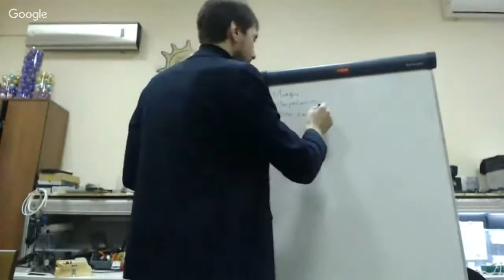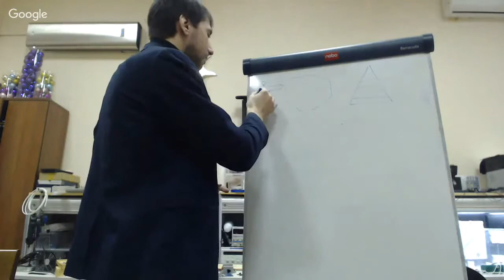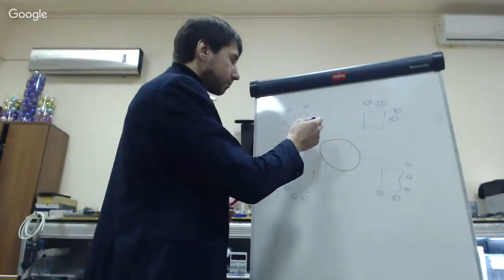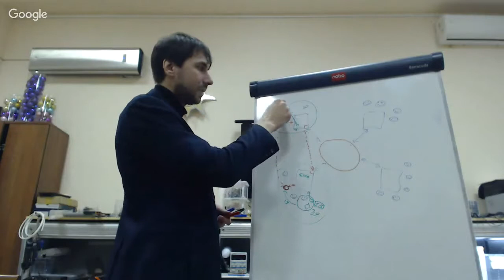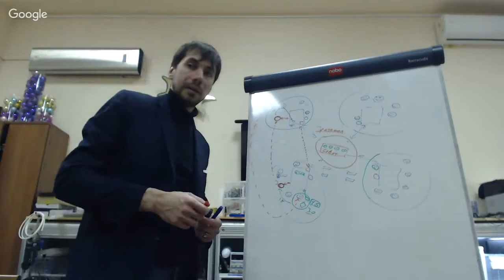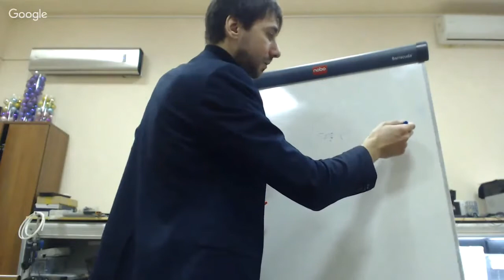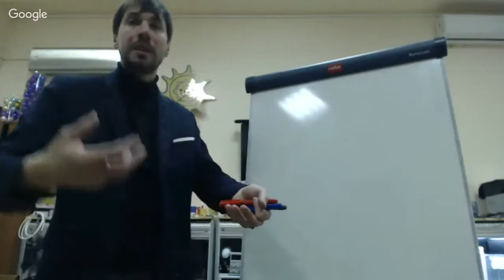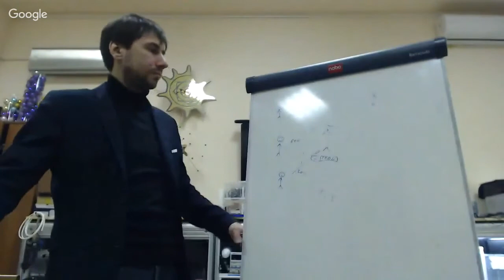Клиринговый расчетный центр для кооперативов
Ярослав Логинов про схему реализации бизнес-процессов с взаиморасчетами через учётно-расчетные единицы - через токены (вексели, бартер) - про токенизацию (токеномику). Про превращение не платёжеспособного спроса и не ликвидных товаров в платёжеспособный спрос и ликвидные ценности.